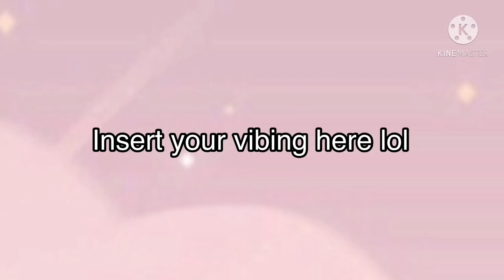Viebing Meme || Original Fake Collab || Rushed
Sry I just wanted to get this over with so it’s pretty lazy-